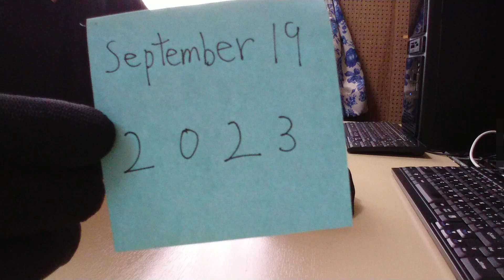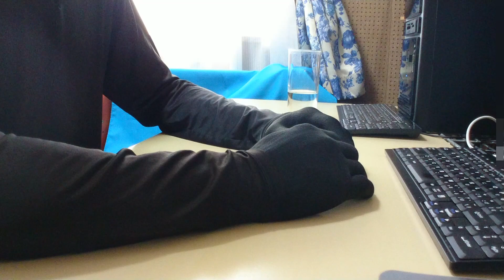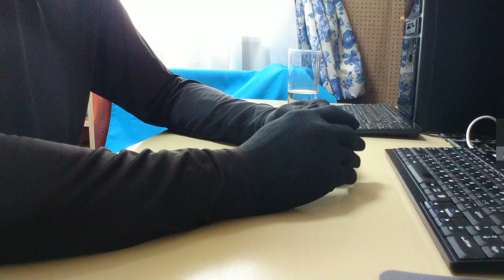English Speaking Practice ☆ September 19, 2023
Self Study ☆ Monology ☆ Speaking To Myself
September 19, 2023　(Tuesday and Sunny )

自習☆独り言